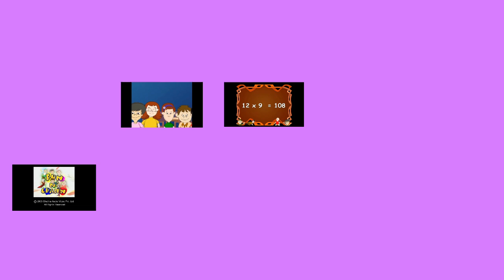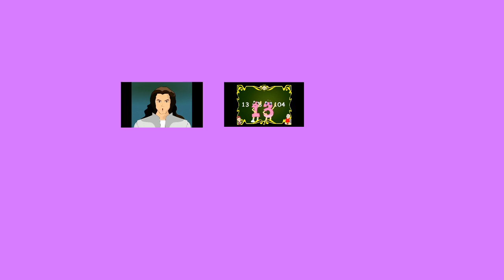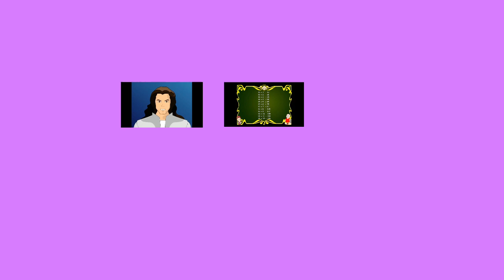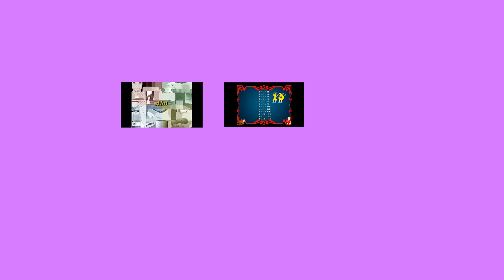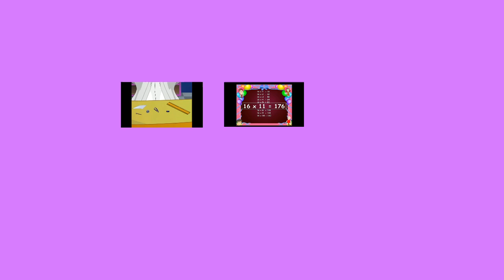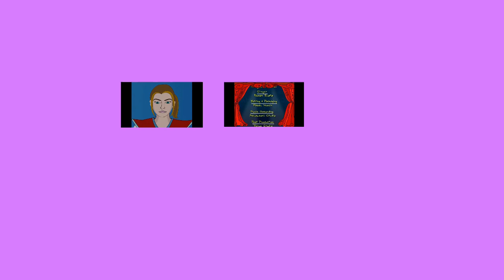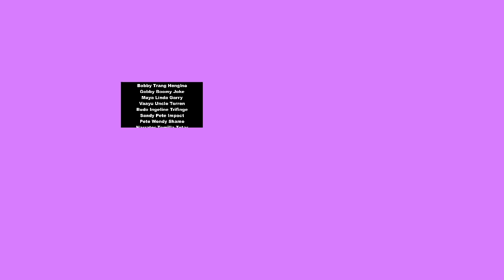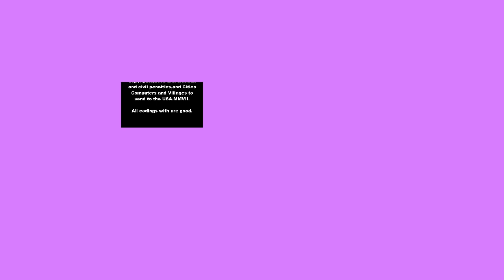All Fun N Learn Full New Videos in Corners.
1.Domestic Animals
2.Expert Levels of Fun N Learn VIDEO.
3.Multiplication Math Song!
4.Nature's Magic
5.Some More Nature's Magic
6.The Birthday Gift
7.The Nature's Gift
8.The Water World
9.Wild Safari
10.True Friends
(Thank you,Fun N Learn Videos!)